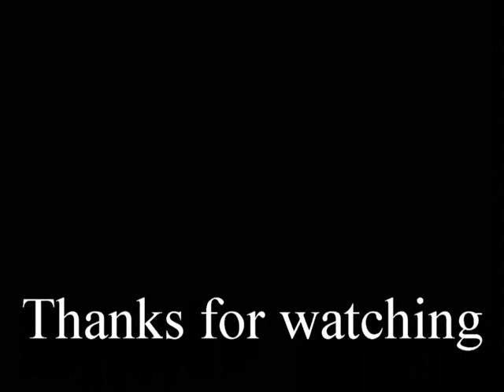Paramprabhu mero gothalo ho (Christian song)